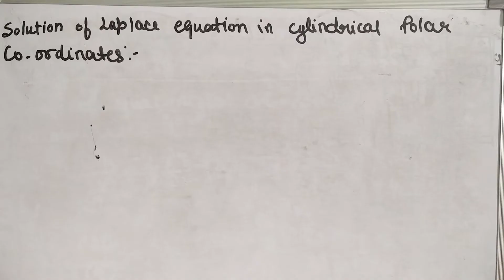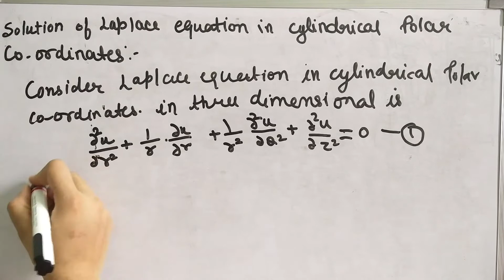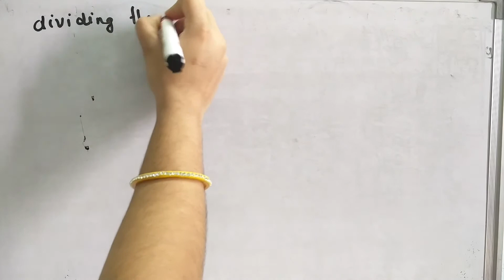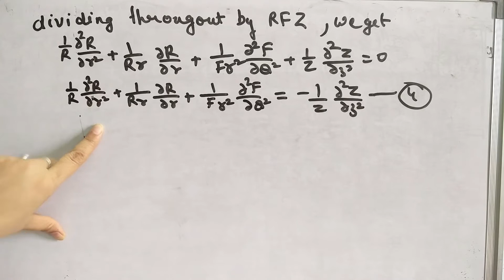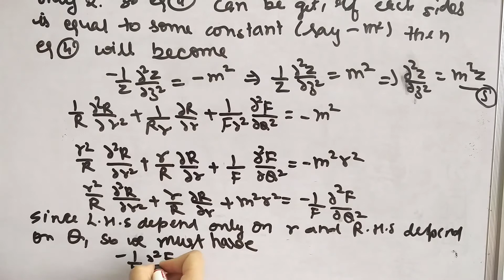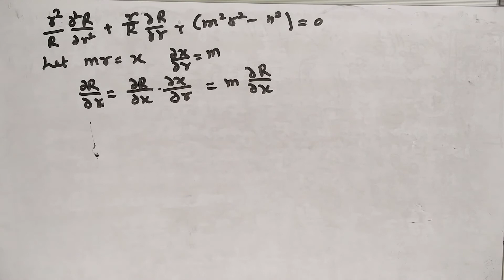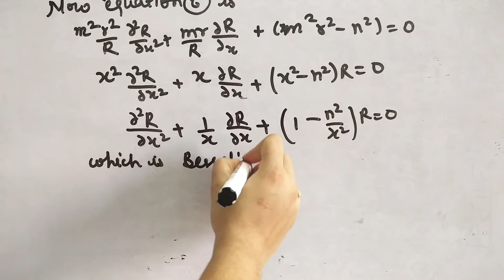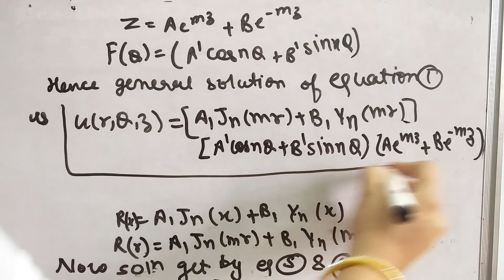solution of laplace equation in cylindrical polar coordinate by method of separable in hindi for msc